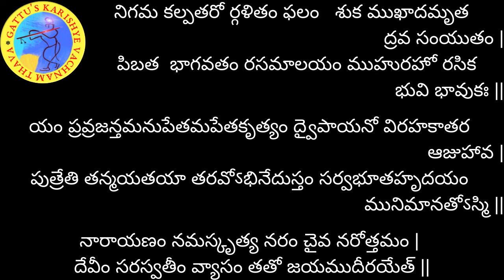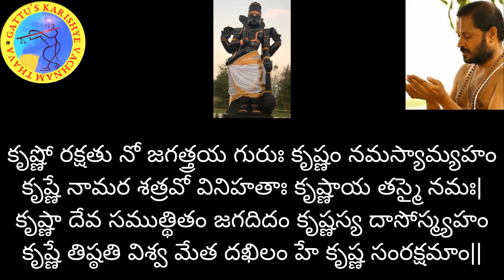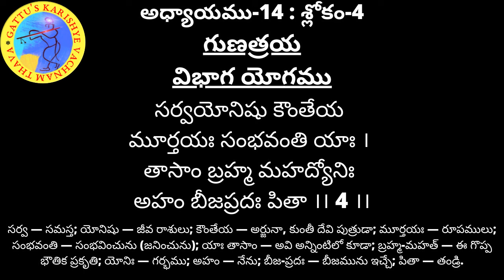700 రోజుల యజ్ఞం (2వ ఆవృతం) - భగవద్గీత అధ్యాయం-14 : శ్లోకం- 04 మరియు భాగవతం